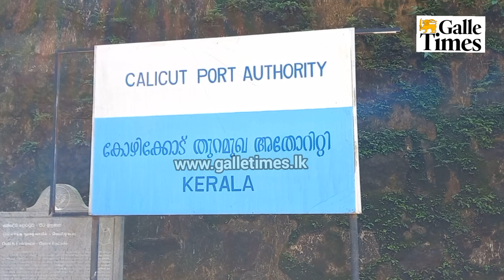කේරළය වු ගාල්ල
ජාත්‍යන්තර සිනමාවක ඉන්දියාවේ කේරළ ප්‍රාන්තයේ ඉපැරණි වරාය නගරයේ දර්ශන රූපගත කිරීම සඳහා ඓතිහාසික ගාල්ල කොටුව යොදා ගත් අවස්ථාවක්